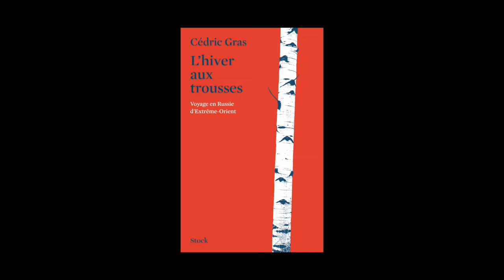Cédric Gras - L'hiver aux trousses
Cédric Gras vous présente son ouvrage "L'hiver aux trousses voyage en Russie d'Extrême-Orient" aux éditions Stock.
Notes de Musique : “Quatre Saisons Carrosse - Automne” (by Bacalao). Free Music Archive.